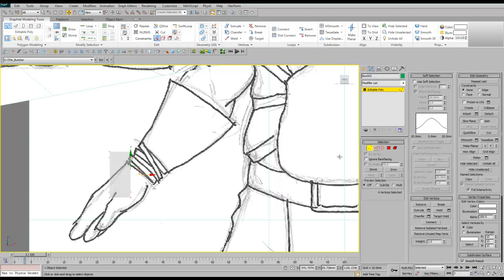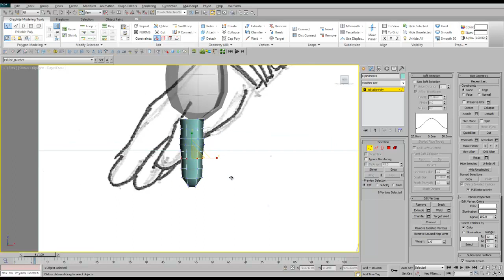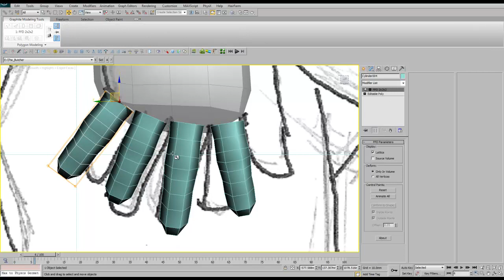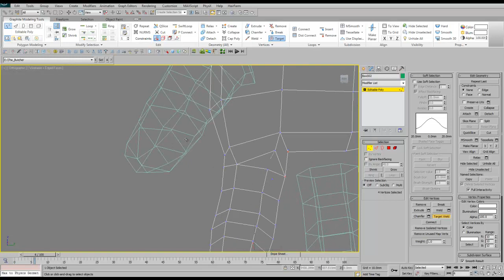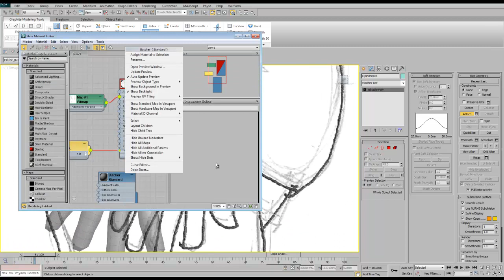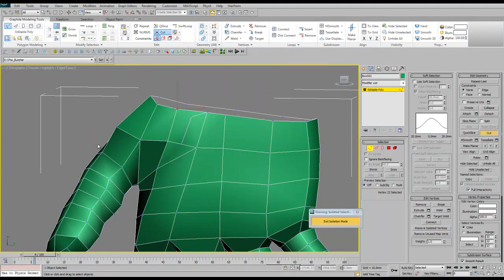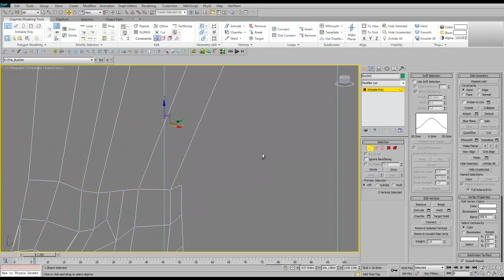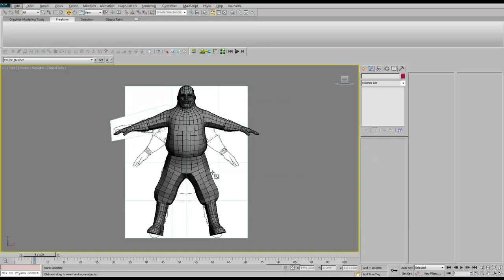Basemesh modeling part 6- Modeling the gloves.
Here, I am modeling the gloves. This method can also be adapted for modeling hands.